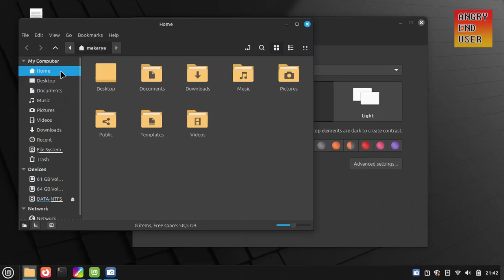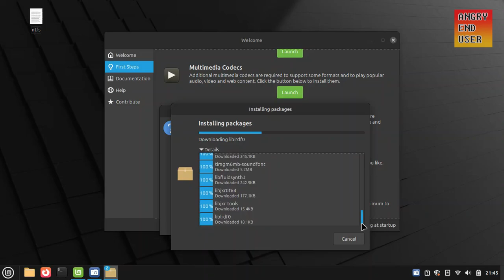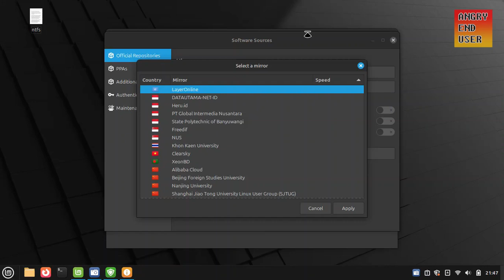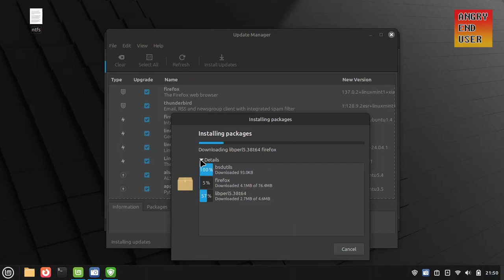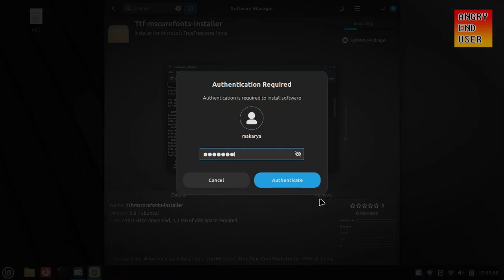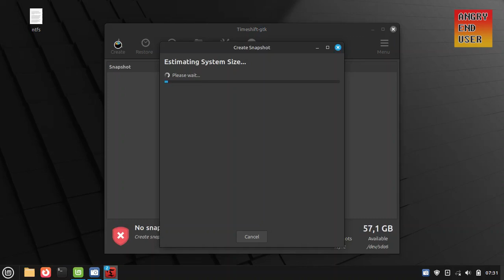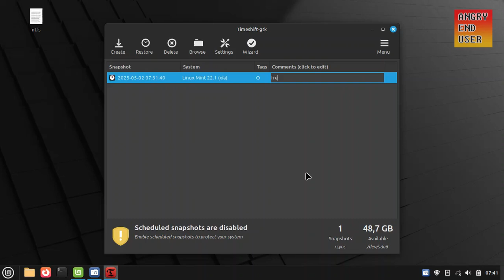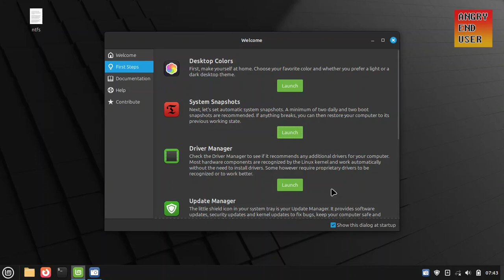Setting dasar setelah install Linux Mint 22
Setelah berhasil melakukan install Linux Mint, tidak perlu bingung apa yang harus dilakukan pertama kali.

Karena pengembang Linux Mint sudah menyediakan langkah awal atau setting dasar yang harus dilakukan pengguna melalui Welcome Screen.

0:00 intro
0:24 Desktop Colors
1:09 Driver Manager
1:24 Multimedia Codecs
2:01 Update Manager
2:14 Update Manager: ganti ke local mirror
3:14 Update Manager: proses Update
4:19 Firewall
4:39 install Microsoft fonts
5:47 Timeshift: System Snapshots